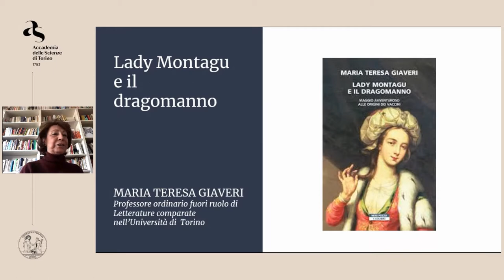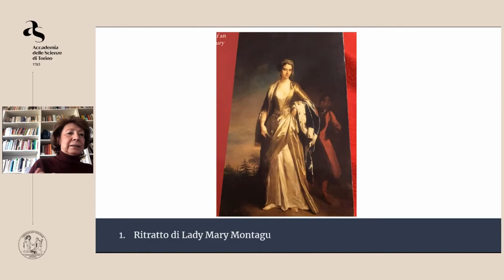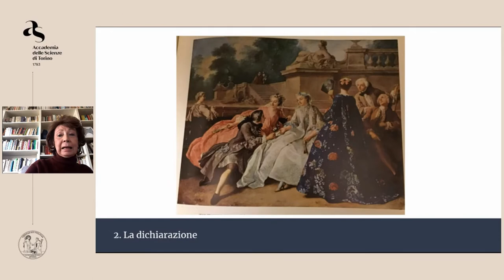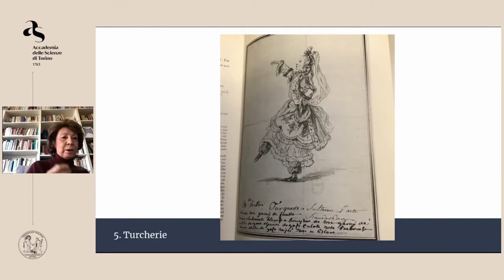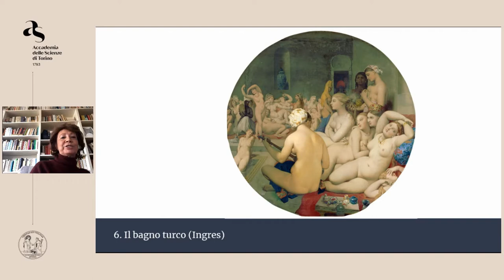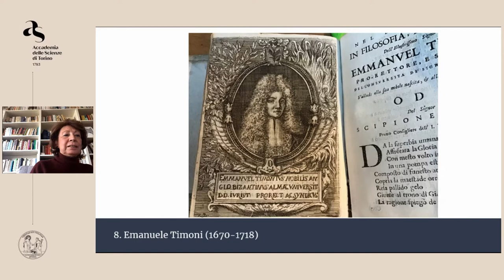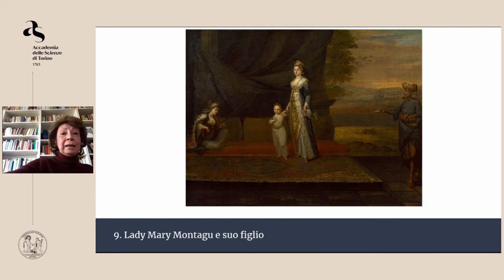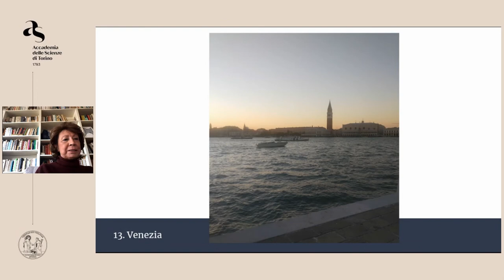Maria Teresa Giaveri, Lady Montagu e il dragomanno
L'Accademia delle Scienze ha avviato una nuova serie di iniziative online per fronteggiare da un punto di vista culturale e scientifico l’emergenza sanitaria e il distanziamento sociale che essa impone. Il Socio Maria Teresa Giaveri ha videoregistrato un intervento dal titolo Lady Montagu e il dragomanno, in cui si racconta l'incredibile storia che ha condotto alla vaccinazione contro il vaiolo.